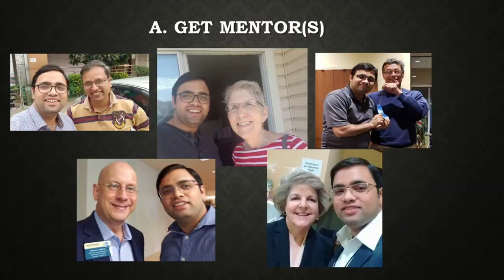[Intro Episode] Small Town Bigger Dreams Podcast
Presenting to you the launch episode of my brand new video podcast 'small town bigger dreams'. This podcase is focussed on anyone who had or is in a small town & want to make it big in a major city . I would be providing lessons learnt, my failures as well as best practices in the form of stories, lessons &  interviews etc.